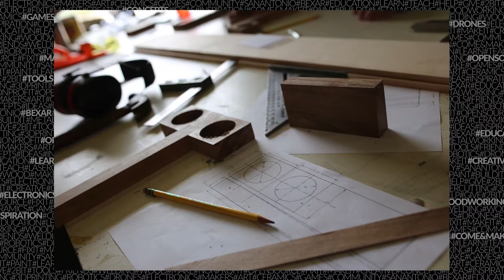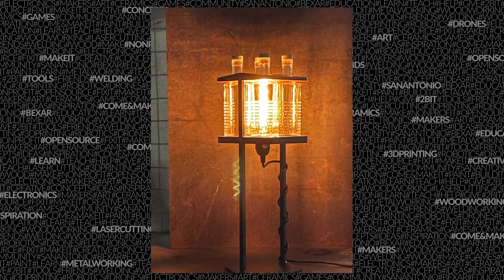10BitWorks Makerspace 2021